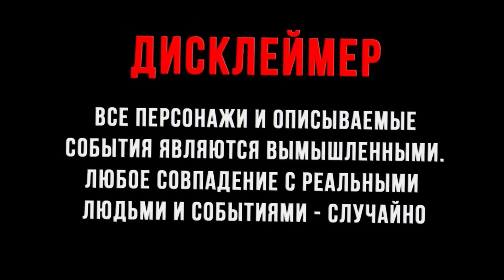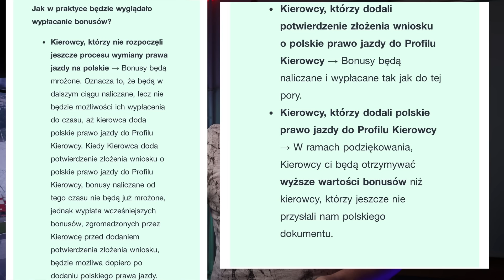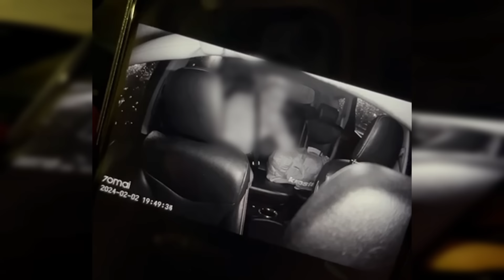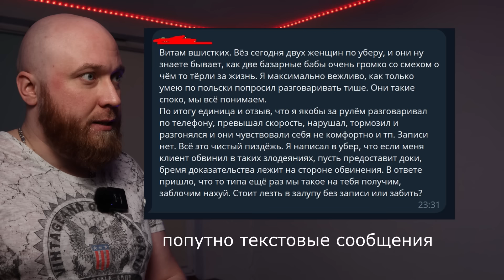Блокировка аккаунтов Uber Bolt из-за жалоб пассажиров такси. Нужны ваши комментарии!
Всё чаще водители такси в Польше теряют акканты в приложениях Uber и Bolt из-за жалоб клиентов, с целью мести они придумывают обвинения в сторону водителей, что бы те потеряли свою работу, и к сожалению ни убер ни болт не предпринимает никаких действий что бы этому противодействовать (в защиту водителей а не пассажиров).

Альтернативная ссылка на телеграмм канал!

💢Рефферальный код WOLT:
WRC441285